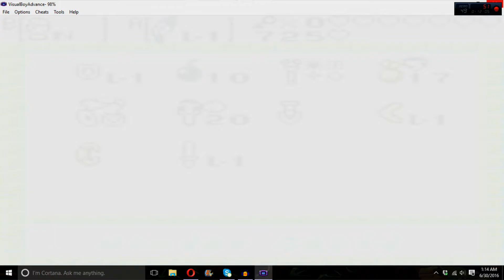The Legend of Zelda Oracle of Seasons Part 15: I'm on a roll!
Not only solved a hard puzzle with luck but I kill the boss in my first try :D